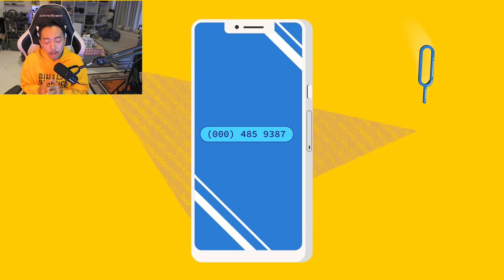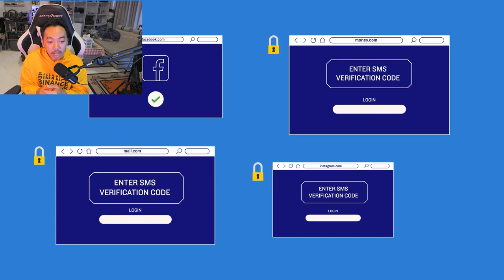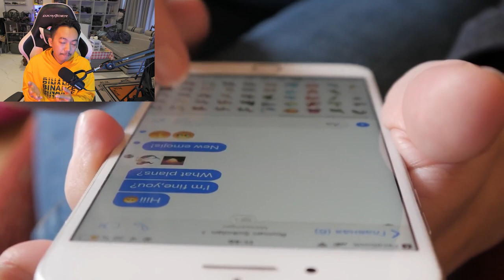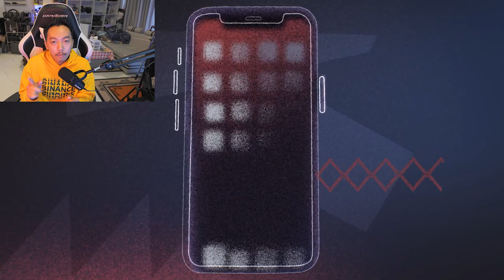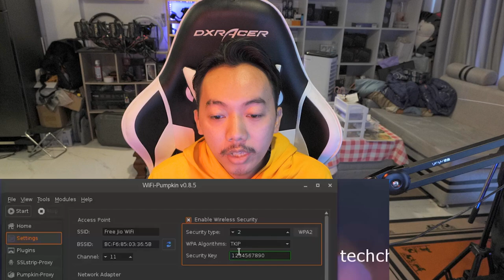មានលេខចំលែកខលមកគួរលើកអត់គេអាច Hack បានអត់? | ស្វែងយល់ពី Phone Hacking KHMER